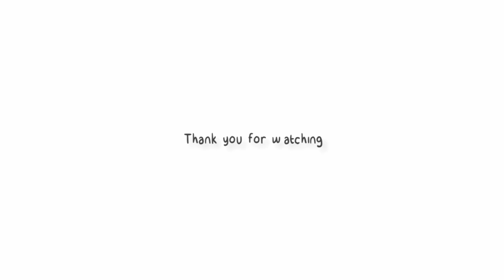رسم سبونج بوب سكوير بانس بالخطوات | How to draw spoonge bob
طريقة رسم سبونج بوب من كارتون سبونج بوب سكوير بانس مع الخطوات خطوة بخطوة في فيديو تعليمي للمبتدئين للأطفال و البراعم الصغار

الادوات
قلم رصاص
استيكة

How to draw spongebobe
Draw spongebob
Drawing spongebob
Learn to Draw
Draw easy
Cartoon to draw